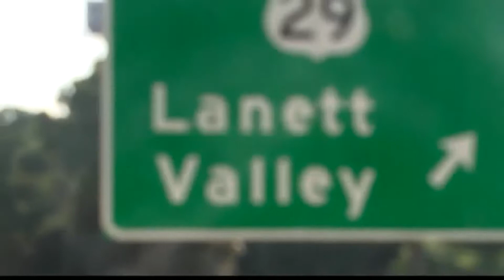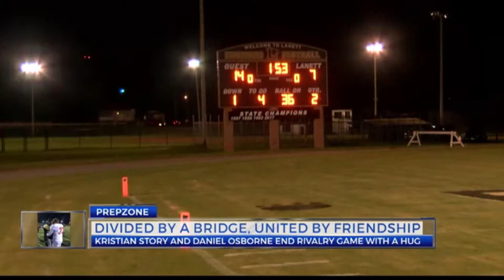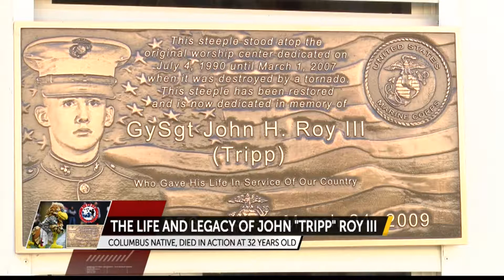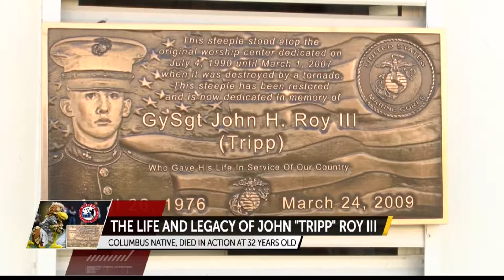Justin Holbrock reel Feb. 2019